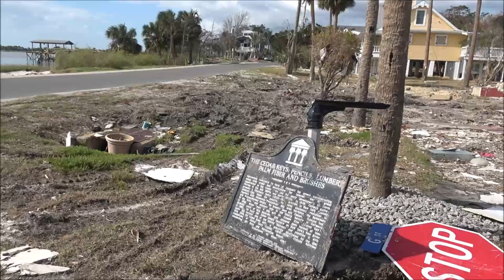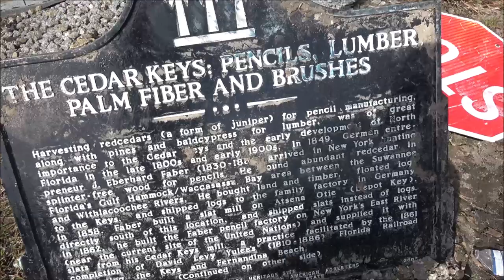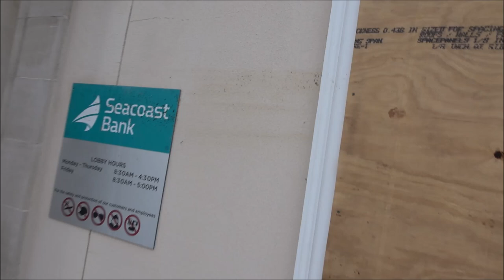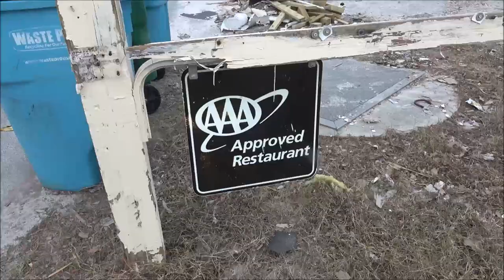Cedar Key Florida Devastated And Great Memories Footage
I know this is a long video but I want to document this and share some of our memories we've had here so far.